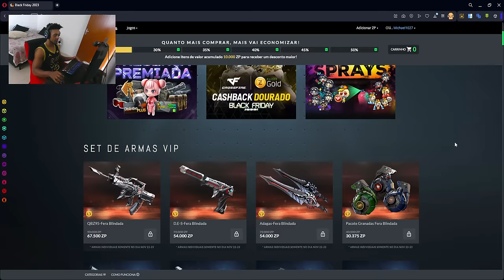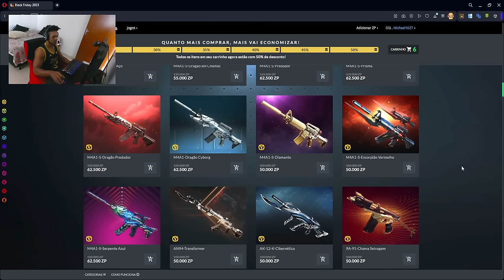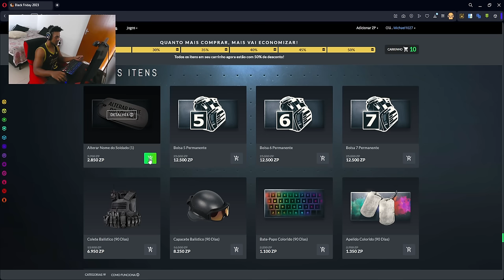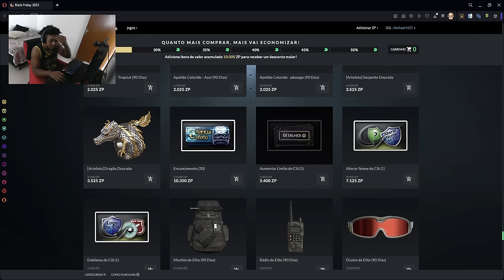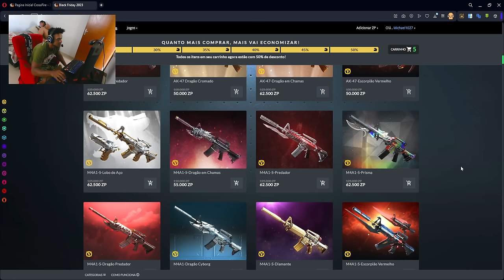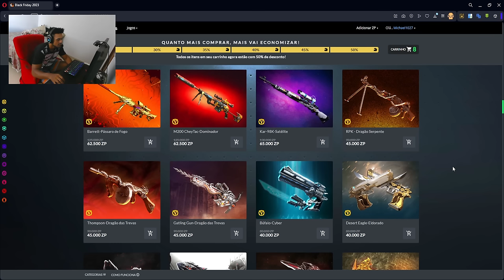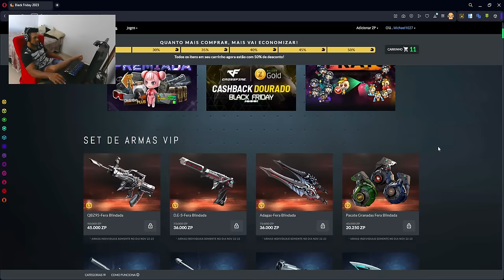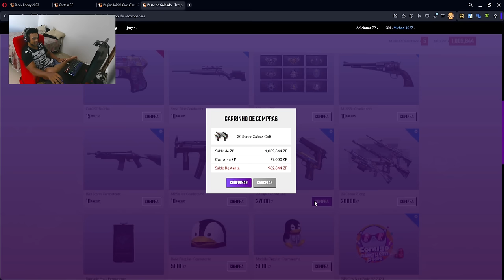GASTEI 2.000.000.00 ZP no CROSSFIRE🤑